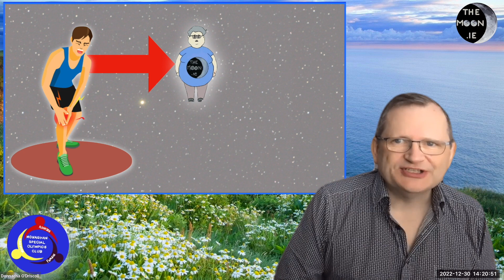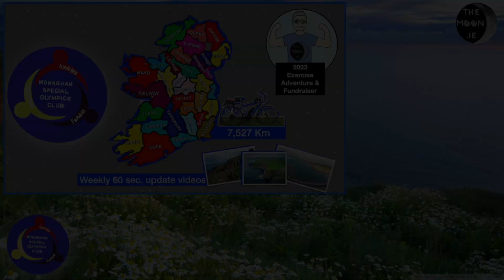Round Ireland Challenge For Monaghan Special Olympics Club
Due to a knee injury my running career has been cut short and while trying to find different ways to find an alternative activity while keeping weight down and raising money for my favourite cause I hit upon the idea of virtually cycling around Ireland.